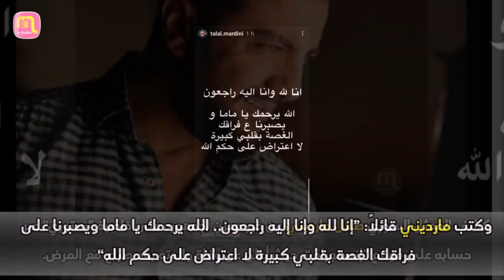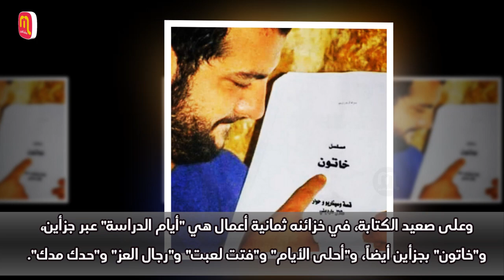طلال مارديني يفجع بوفـ.ـاة والدته والنجوم يواسونه وتعرفوا علي عائلته الحقيقية وعمره وحقائق أخرى!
طلال مارديني من مواليد دمشق، تخرج من كلية الآداب والعلوم الإنسانية في جامعة دمشق.

كانت بداية مسيرته الفنية قبل 14 عاماً، وتحديداً عام 2005، من خلال المشاركة بمسلسلي "فسحة سماوية" و"قرن الماعز"، لتتوالى بعدها أعماله.

وشاركطلال ماردينيخلال مسيرته في ما يقارب خمسين مسلسلاً، أبرزها "كسر الخواطر" عام 2006 و"بعد السقوط" و"أبو خليل القباني" و"رايات الحق" عام 2010 و"​أيام الدراسة​" و"رجال العز" عام 2011 و"زمن البرغوت" عام 2012 و"فتت لعبت" عام 2013 و"خان الدراويش" عام 2014 و"​وعدتني يا رفيقي​" عام 2015 و"​خاتون​" و"​باب الحارة​" عام 2016 و"وردة شامية" عام 2017 و"​هارون الرشيد​" و"سايكو" عام 2018. 🔻🔻🔻 الموسيقى المستخدمة في الفيديو🔻🔻🔻